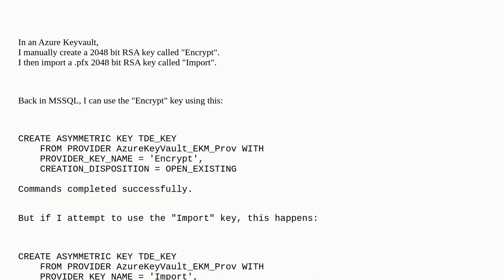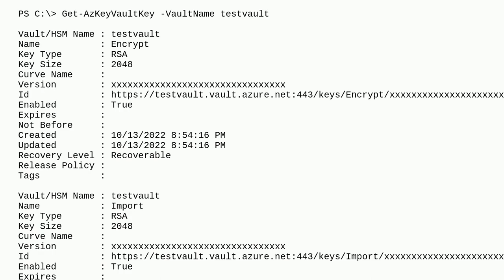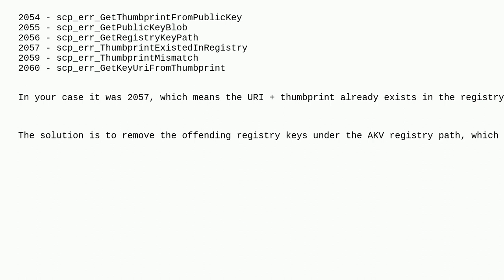Dba: How do I enable MSSQL Transparent Data Encryption (TDE) with Azure Keyvault (Bring Your Own ...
How do I enable MSSQL Transparent Data Encryption (TDE) with Azure Keyvault (Bring Your Own Key - BYOK) after importing a .pfx certificate?

A special thanks goes out to the awesome community

  sql-server transparent-data-encryption azure